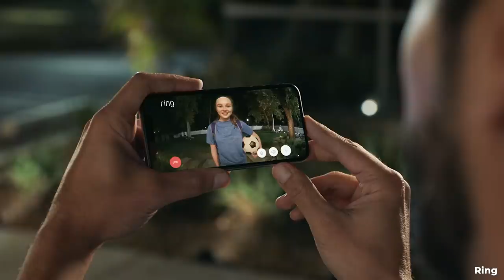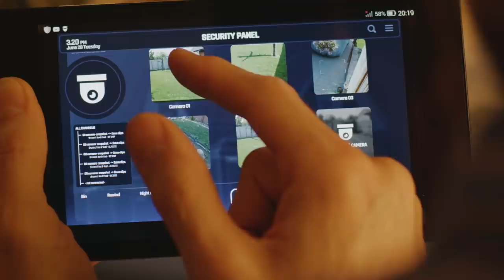5 SHOCKING Doorbell Camera Videos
5 SHOCKING Doorbell Camera Videos

Unless otherwise created by Most Dangerous, licenses have been obtained for images/footage in the video from the following sources;